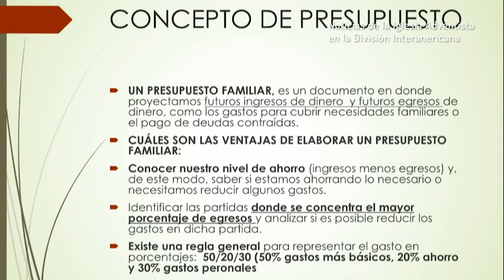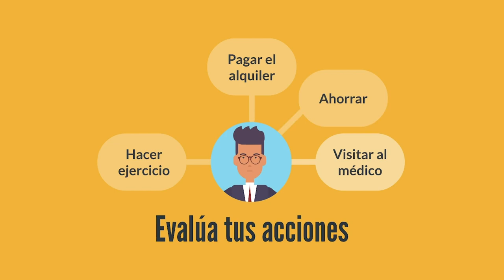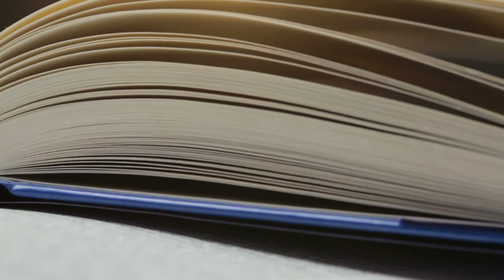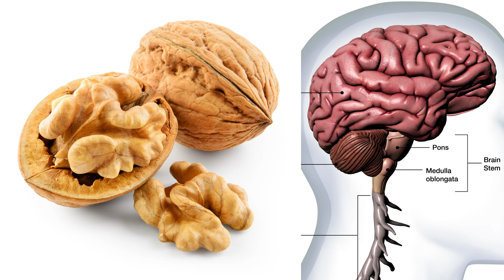Queremos Saber: La Salud Mental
Parece increíble, pero cada 40 segundos, una persona decide quitarse la vida. Aunque algunos no lo logren entender, mucha gente en el mundo lidia contra enfermedades mentales, como la depresión y ansiedad, de hecho, se espera que la depresión sea la causa principal de incapacidad en el mundo. Acompáñanos en este capítulo para conocer más aspectos sobre la Salud Mental, y sobre todo a detectar conductas que pudieran ser depresivas en nuestros seres queridos o cualquier persona cerca a nosotros.

Queremos saber es un magazine televisivo, universitario que habla sobre los sucesos que afectan el mundo desde una cosmovisión bíblica. Además de abordar temáticas de interés, informa las noticias de la Iglesia Adventista en el mundo, la División Interamericana y la Universidad de Montemorelos.